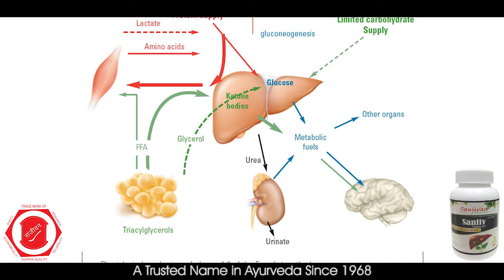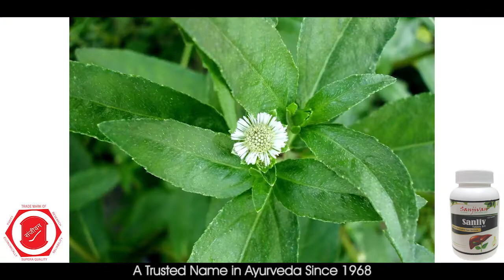San Liv Tablet